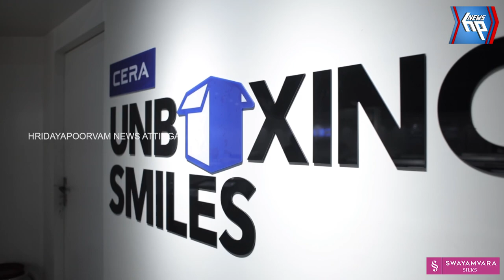വർക്കലയിൽ കഞ്ചാവ് പിടികൂടി